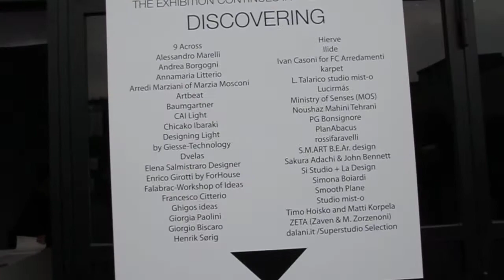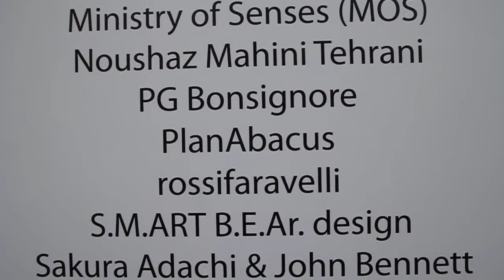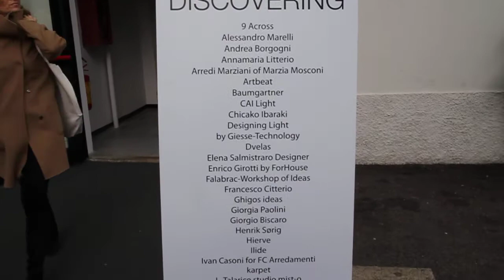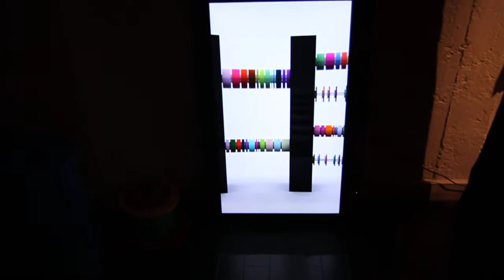PlanAbacus Superstudio Piu Milan 2012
PlanAbacus with Danish artist/designer Lars Angaard Madsen presents a sofa based on Pierre Boulez serial music composition Structure 1a. In the basement of Superstudio Più (Temporary Museum for New Design 2012) the sofa is shown in its original context with a sound installation named The Abacus, visualized in form of colorful illustrations and a descriptive animation.